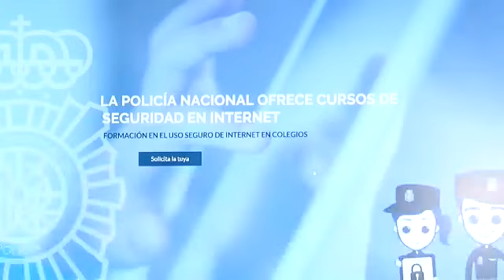Quédate en casa y protégete y si les necesitas, cuenta con la Policía Nacional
Mensaje que ha querido acercar la Policía Nacional a los ciudadanos para que sepan que en esta crisis, ellos van a estar ahí para lo que necesitemos.